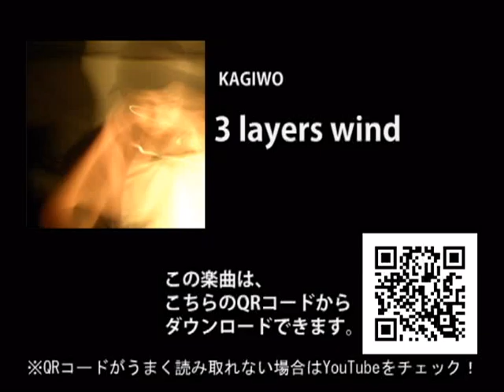3 layers wind／KAGIWO